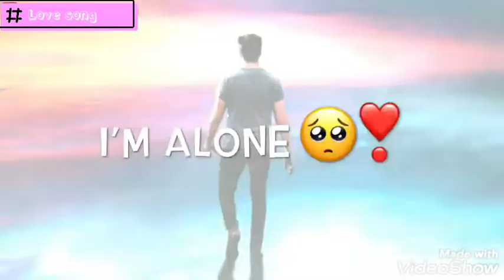💝New sad boy whatsapp status😭💔/Sad whatsapp status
,whatsapp video,
whatsapp status,
whatsapp song,
Sad Status,
breakup status,
bewafa status,
heart Toching Status,
heartbroken status,
Abhi Creation,
Abhi Creations,
sad status,
2019,
Whatsapp status,
whatsapp status,
bewafa song
,romantic songs
,romantic love story
,whatsapp status,
new Punjabi sad song,
Punjabi sad
Crying video
30 second whatsapp status
30 second sad status video emotional whatsapp staus video